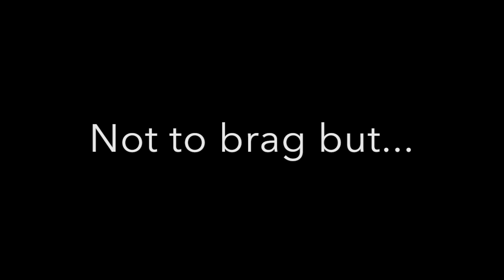College H.U.N.K.S. Hauling Junk & Moving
This video is a behind the scenes look at the photoshoot for College H.U.N.K.S. Hauling Junk & Moving.